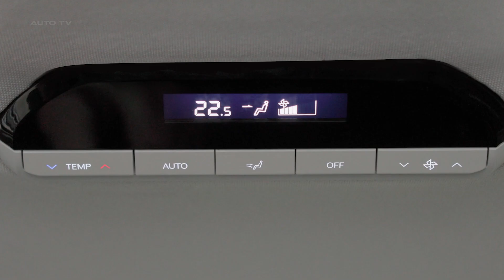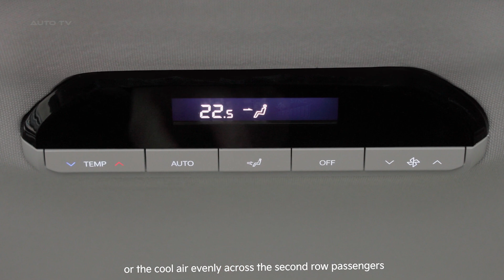2024 KIA EV9 - HVAC Testing and Solutions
The all-new Kia EV9 boasts an advanced thermal system that comprises a heat pump, a climate control system, and defrost and de-icing capabilities. Moreover, an intuitive climate control panel and enhanced roof vents contribute to maximum comfort and convenience for passengers. Engineers subjected these features to extensive testing in diverse environments, such as northern Sweden and southern Spain, ensuring optimal performance and efficiency in extreme temperature conditions.

Richard Peiler, Group Manager of HVAC & PT Cooling at Hyundai Motor Europe Technical Center, explains that the all-new Kia EV9 demonstrates that customers can enjoy sustainable options without compromising on comfort. The high-tech features of the EV9 establish new benchmarks in the e-SUV segment, delivering the amenities of a modern SUV without tailpipe emissions.

Unlike most electric vehicles that rely on basic electric heaters for cabin climate control, the Kia EV9 is furnished with a heat pump for increased efficiency, which contributes to an extended driving range. The heat pump operates like a reverse refrigerator, warming the interior when the exterior is cool. Additionally, the e-motors and Power Electronics (PE) system's waste heat is harnessed to heat the cabin, saving energy and allowing more battery power to be allocated for driving.

Peiler emphasizes that their aim is to balance cabin comfort with energy consumption, expressing confidence that EV9 customers will enjoy a cozy cabin and a gratifying driving range.

Equipped to accommodate up to seven passengers with its three-row seating, the Kia EV9 is perfect for family trips or group excursions. The vehicle features two independent climate control systems, creating distinct climate zones for the driver, front passenger, and rear passengers. The EV9 also comes standard with ventilated and heated seats in the first and second rows, enhancing comfort for all occupants. Furthermore, the heated seats' wiring has been upgraded to improve energy efficiency.